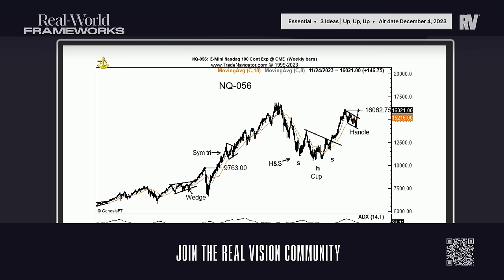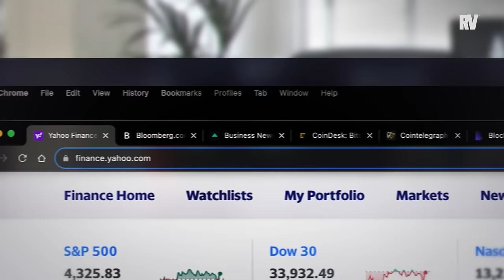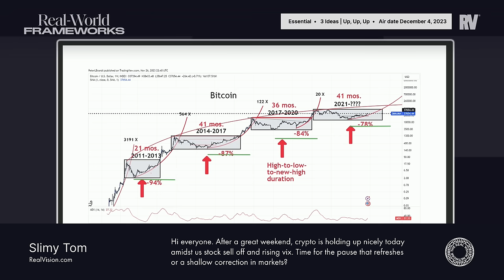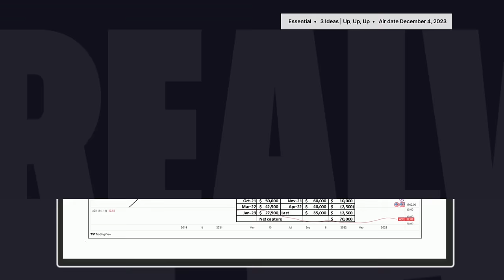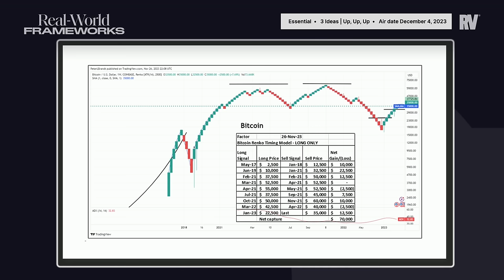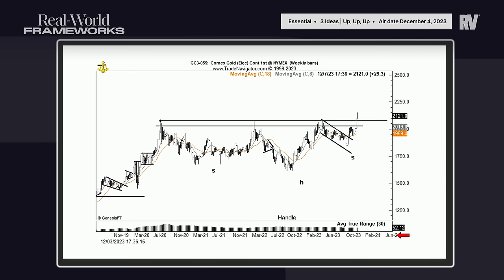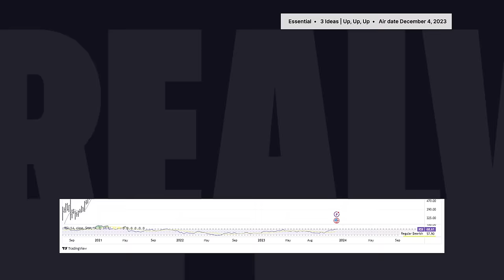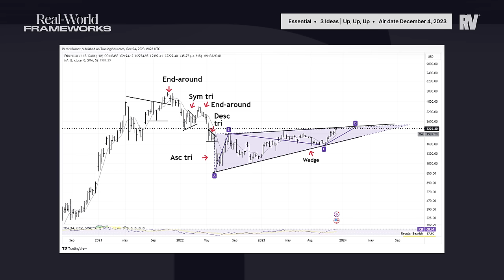Peter Brandt: My 3 Investing Ideas for 2024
What will a new year bring for investors? Here's what Peter Brandt is watching.

Legendary trader and chartist Peter Brandt, CEO and founder of Factor LLC, joins Samuel Burke to share his three favorite long investment ideas for the end of 2023 and into 2024. You can track the performance of all our guests’ 3 Ideas

CHAPTERS
1 The Common Denominator That Ties Global Macro Together 00:39
2 Idea #1: Long U.S. Equities 05:09
3 Idea #2: Long Bitcoin 0:13:44
4 Idea #2: Long Bitcoin 0:17:01
5 Idea #3: Long Gold 0:23:25
6 Viewer Questions 0:35:12
7 Conclusion 0:42:54